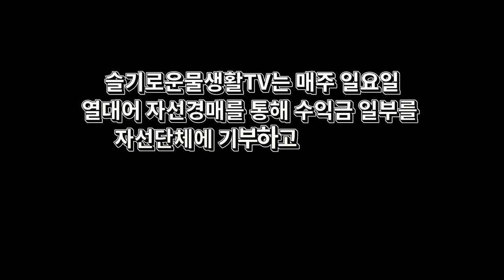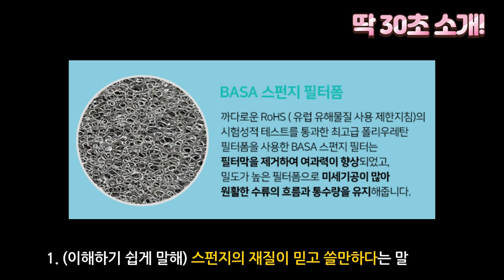XX를 어항에 넣었더니 벌어진 충격적인일